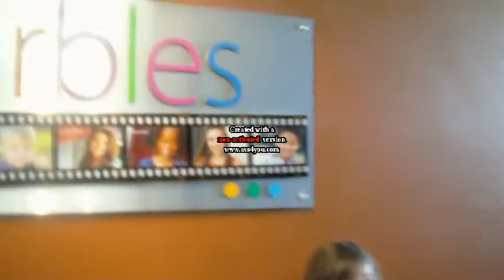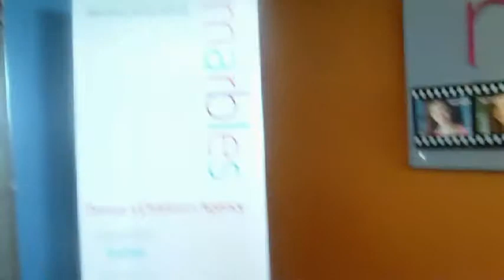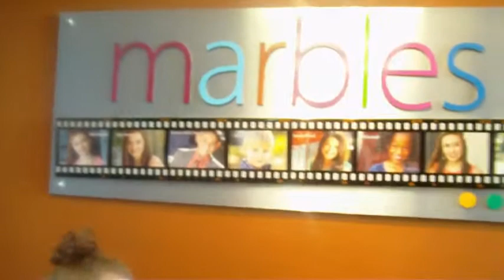Wendys main Interview with the kids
Marbles kids Summer camp with Dawn Reese Show